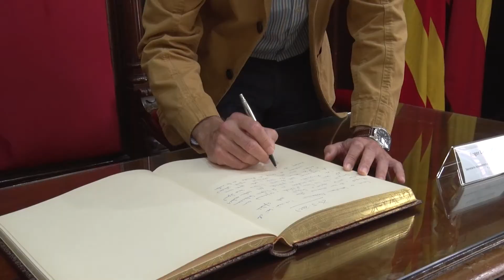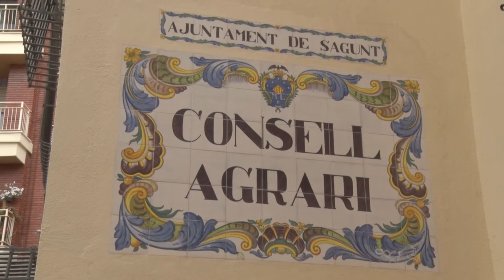El Secretari Autonòmic d'Agricultura visita Sagunt per a posar en comú la situació agrícola actual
El Secretari Autonòmic d'Agricultura, Roger Llanes, ha visitat recentment l'Ajuntament de Sagunt amb l'objectiu de posar en comú diferents qüestions sobre la situació agrícola del municipi amb l'alcalde de Sagunt, Darío Moreno, i la presidenta del Consell Agrari, Ana María Quesada.